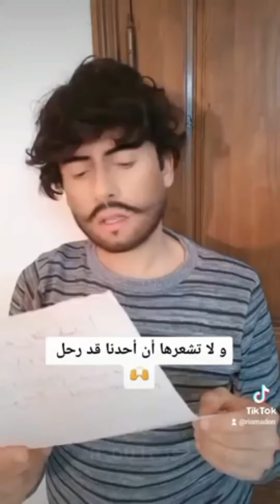تجميع مقاطع التيك توك ربو مادون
مشاهد مضحكه